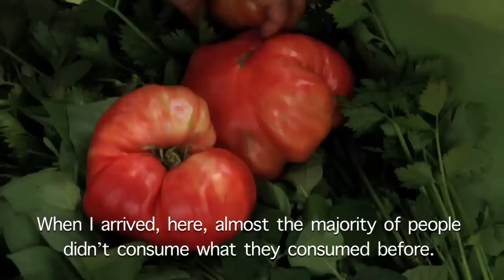Quixaya Heart of Water, discover the Mayan permaculture village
This is the incredible story of a small hidden Mayan village in the Guatemalan highlands that transformed a monoculture plantation into a diversified agricultural system that supports the original families that worked the plantation and their descendents. This unique example of regenerative community works with nature to create abundance with the river and natural resources that flow through the land